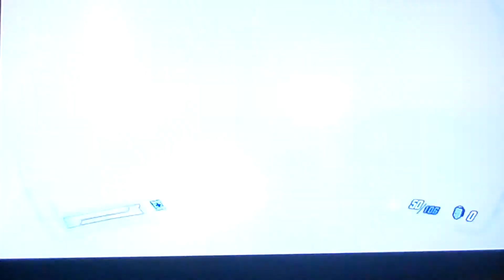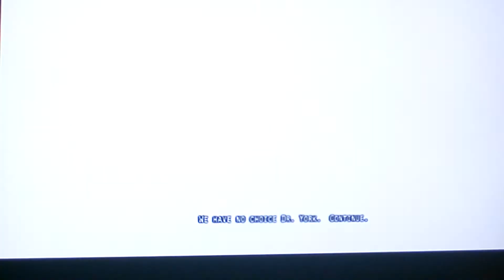FEAR 2 episode 3 ''surgary''